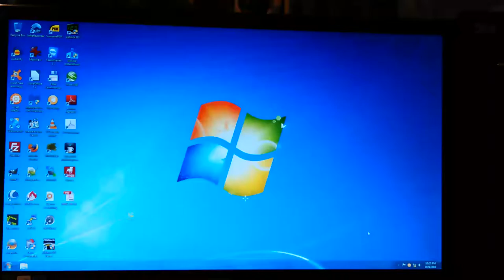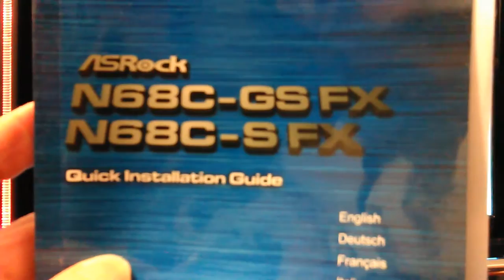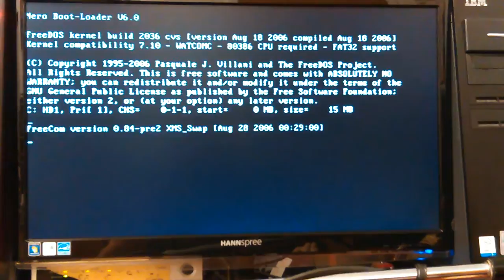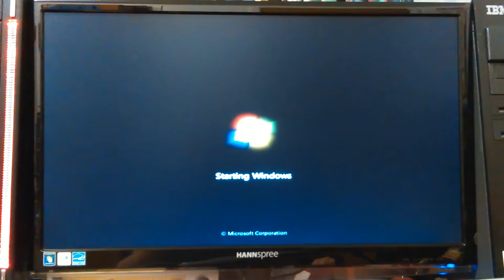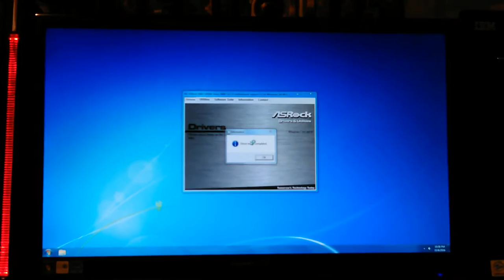VID_20161007_005348.mp4 Don Bishop